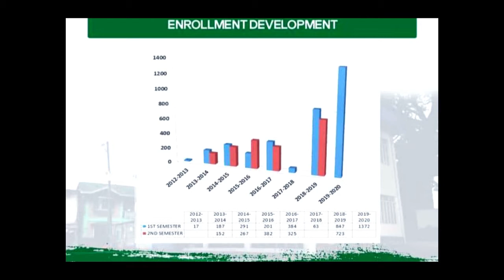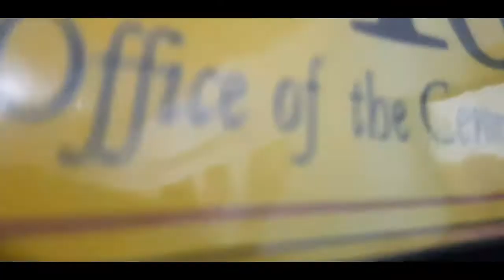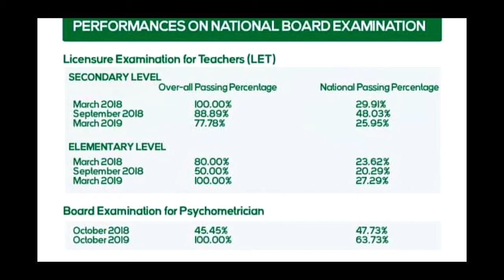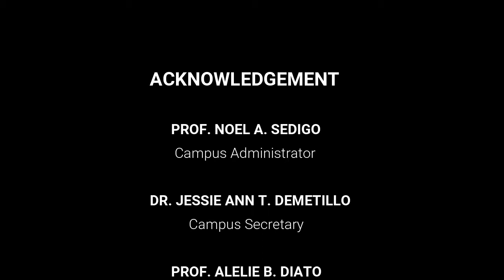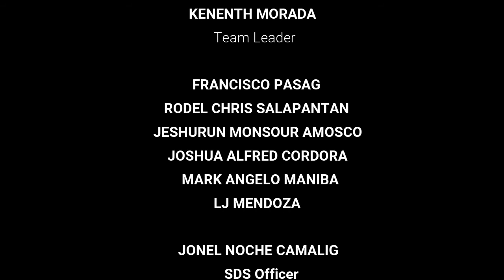CvSU GenTri at a Glance